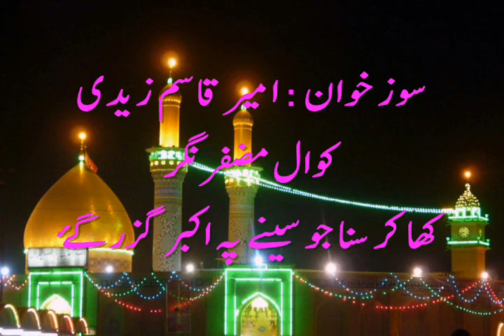KHAKAR SINA JO SEENE PA AKBAR GUZAR GAYE SOUZ BY AMEER QUASIM ZAIDI KAWAL